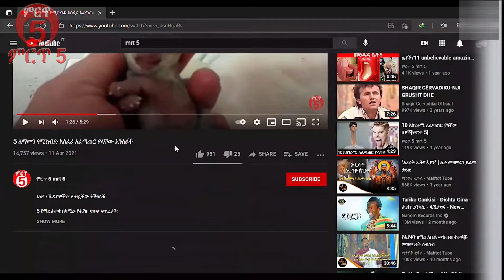ጥሩ አይምሮ ካላቹ ብቻ ምትመልሱት እንቆቅልሽ | አስገራሚ እውነታዎች Amharic riddle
እንዲህ አይነት የእንኮክልሽ ቪዲዮ በማየት እራሳችሁን ጥቀሙ። እንዴት ካላቹ
1. እየተዝናናቹ ሰአት ለማሳለፍ
2. የማሰብ ችሎታችሁን ለማስፋት
3. እራሳችሁን ለመፈተን
ስለዚህ ቻነሌን # በማድረግ በተሰብ ሁኑ እንዲሁም # እና # በማድረግ ሌሎችም ግዚያቸውን በማይረባ ነገር ከማሳለፍ ታደጓቸው

ምን ግዜም ምርጥ ነገር በምርጥ 5